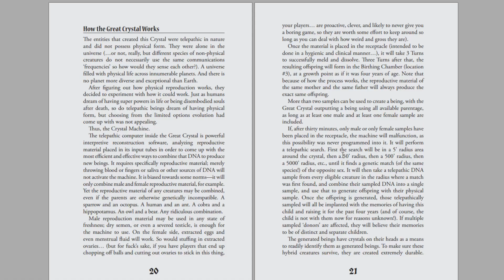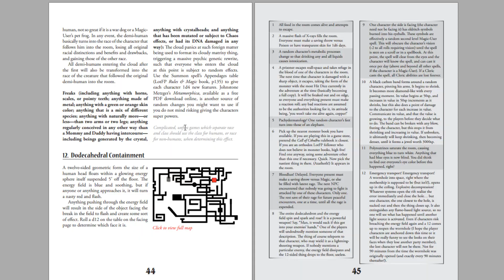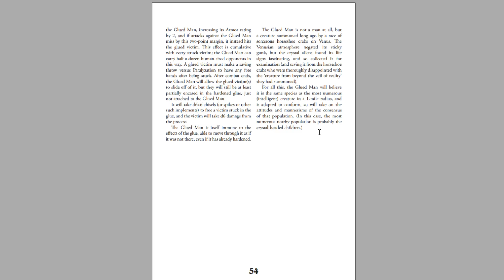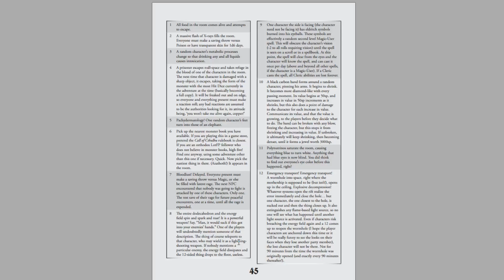Rollenspiel-Vorstellung [RPG] - The Doom-Cave of the Crystal-Headed Children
*** Rollenspiel-Vorstellung [RPG] -- Hier gibt es weitere Informationen ***

The Doom-Cave of the Crystal-Headed Children ist ein Abenteuer für Lamentations of the Flame Princess das für den Free RPG Day 2014 erstellt wurde. Es enthält einige sozialkritische Aspekte, ist aber vor allem absurd und bizarr und wie alle LotfP Abenteuer darin ziemlich witzig.

 *** Rollenspiel-Vorstellung [RPG]  ***

 *** Rollenspiel-Vorstellung [RPG]  ***